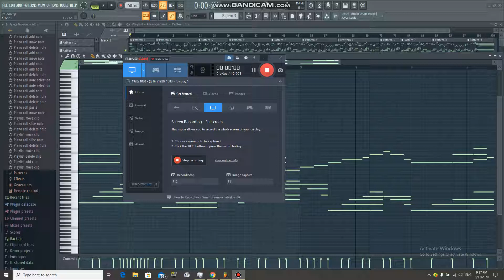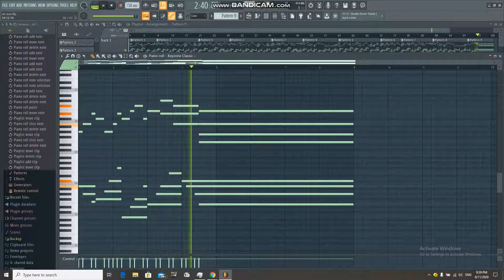[FL Studio] อิ่มอุ่น (Im-Oon) เปียโน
English Title: [FL Studio] Thai Mother's Day Song - Im-Oon (Piano Cover)